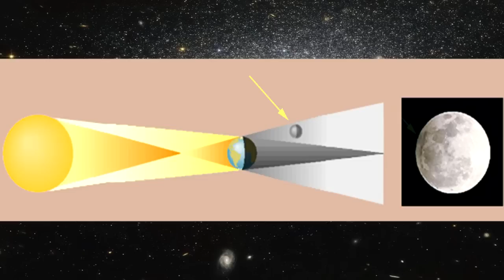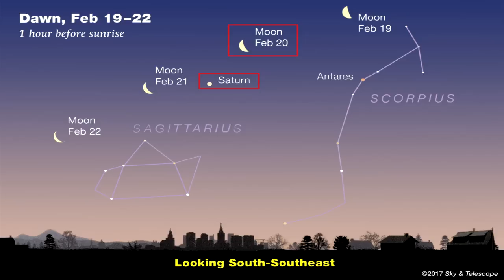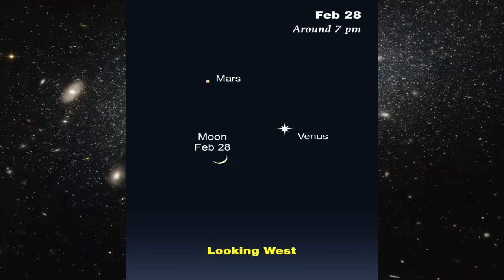HVCC Eyes on the Sky: February 2017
Hudson Valley Community College astronomy instructor Richard Monda gives a detailed update of what will be happening in the night sky for the month of February in the Northeastern US.

Eyes on the Sky is a series of informational videos relating to Astronomy in the Capital Region of New York State and the Northeastern United States. The videos are hosted by Richard J. Monda, an astronomy instructor in the college's Biology, Chemistry and Physics Department.